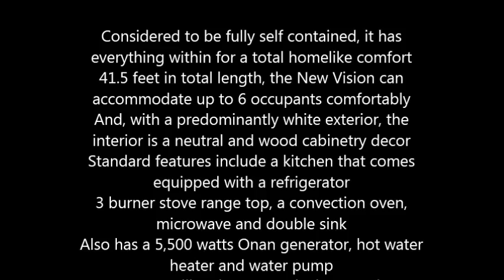2009 KZ New Vision 5th Wheel Toy Hauler in Clermont, FL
2009 KZ New Vision

41.5 feet in total length, the New Vision can accommodate up to 6 occupants comfortably
And, with a predominantly white exterior, the interior is a neutral and wood cabinetry decor
3 burner stove range top, a convection oven, microwave and double sink
Also has a 5,500 watts Onan generator, hot water heater and water pump
Fuel station equipped
Air suspension and an Air hitch equipped
Dual ducted and roof mounted air conditioner units and furnace included
TV and CD plus DVD players equipped
Plus, Surround Sound system
2 Queen size beds in bedrooms
An internal bath with a sunken tub, skylight, toilet and sink
Plus, an electric roof vent
3 slide outs and 1 retractable awning
14 foot garage with sink entailed
Washer and dryer hookups included
RV also has 2 entry and exit access doors